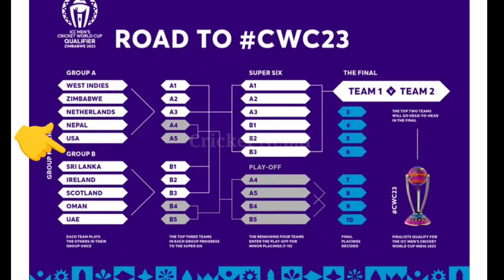Sandeep Lamichhane कहिले जाँदै छन् South Africa|| Sandeep Lamichhane Latest news Zimbabwe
Photo credit : google and CAN,nepali cricket news.

Sandeep Lamichhane news, Sandeep Lamichhane, nepal cricket, Sandeep Lamichhane case, Sandeep Lamichhane news today, sandip lamixane, nepali Cricket news, sandip Lamichhane news today